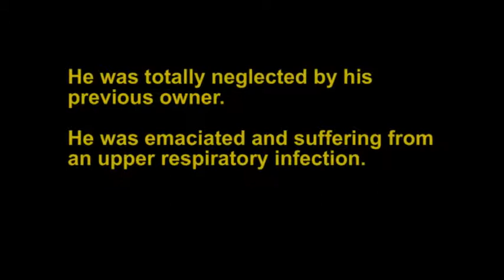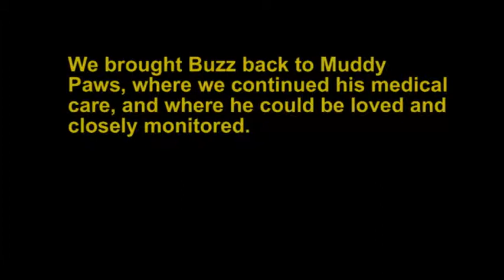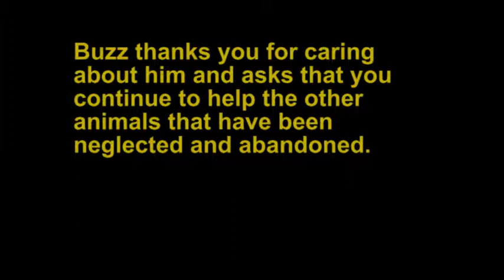PCR MPF Buzz Ver 1 long version 5T